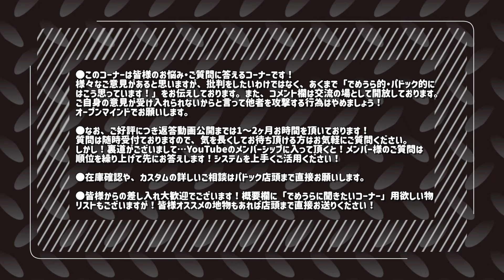パドック駐車場の看板大きく！白線枠塗りなおし出来ない？【でめうらに聞きたい！】モケイパドック でめちゃん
『パドック駐車場の看板大きく！白線枠塗りなおし出来ない？』

■ゆうたろうさんからの投稿

いつも楽しく動画を拝見させていただいております。
パドックに来店して駐車場に停めるたびにいつもおもうのですが、前向き駐車するように注意書きがされているにも関わらずほとんどの人はバック駐車しています。もう少し注意書きを大きくすることはできませんか?また、駐車場の白線枠がほとんど消えており少し駐車しづらく感じます。可能なら白線枠の塗装をやり直して頂くことは可能でしょうか?以上2点の質問よろしくお願い申し上げます。